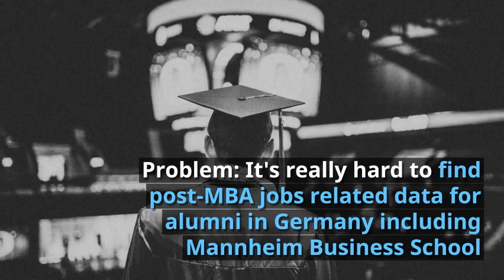Mannheim Business School Review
Located in the heart of Germany and in the center of Europe, the Business School of the University of Mannheim.

Mannheim Business School (MBS) is the umbrella organization for management education at the University of Mannheim. The school offers three international MBA programs: the Mannheim Master of Business Administration (part-time and full-time), the ESSEC & MANNHEIM Executive MBA (weekend and modular) and the MANNHEIM & TONGJI Executive MBA. The Master of Accounting and Taxation program, open enrollment programs as well as tailored company programs complete the MBS portfolio. Its legal form is a gGmbH, a non-profit Ltd, whose shareholders are the Prechel Foundation and the University of Mannheim.

Mannheim Business School is considered the best German and one of the leading European business schools by several national and international rankings

Mannheim Business School  - Analysis Based on Real Data.

Where they live:

Germany 70.98%
France 12.59%
USA 4.39%
UK         3.60%
Switzerland 5.07%
Mexico 0.71%
Turkey 0.63%

Business Development 17.9%
Finance 11.9%
Sales 10.6%
Operations 8.4%
Consulting 8.0%
Program and Project Management 7.0%
Marketing 5.3%
Entrepreneurship 5.2%
Information Technology 5.1%
Accounting 4.8%
Education 3.9%
Engineering 3.9%
Product Management 3.7%
Research 2.5%
Support 1.9%

Where they work -
EY
SAP
BASF
PWC
Deloitte
d-fine GMBH
Amazon
KPMG
Mannheim Business School
Siemens
Bosch
Accenture
Daimler AG
PWC Germany
KPMG Germany

Total Alumni 2526